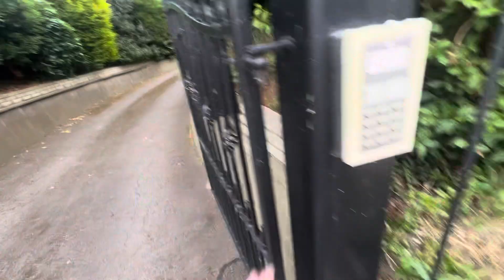Expedition, DannyBarryHaydenAhams, , Jaywick-Humber Bridge electric drums, In a day-27/08/2024